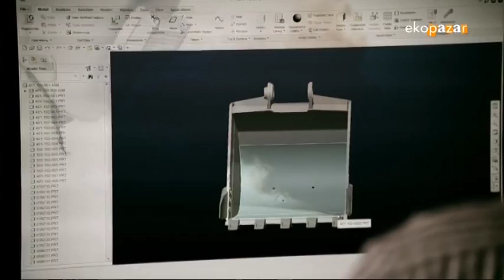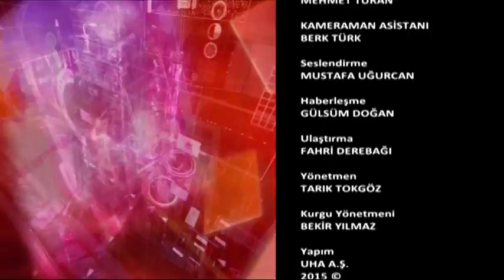Ekopazar 17 Mayıs 2015 ÇUKUROVA